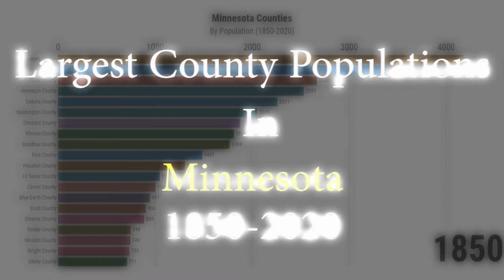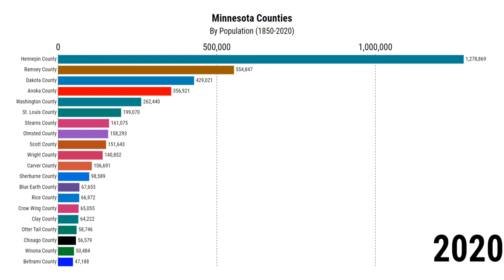Minnesota County Populations | 1850-2020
Let's take a look at the population shifts and trends of Minnesota Counties!

Moving Bar Graph Data

Awesome Music:
Cyberpunk Dynamic Sport by Infraction

Aitkin County
Anoka County
Becker County
Beltrami County
Benton County
Big Stone County
Blue Earth County
Brown County
Carlton County
Carver County
Cass County
Chippewa County
Chisago County
Clay County
Clearwater County
Cook County
Cottonwood County
Crow Wing County
Dakota County
Dodge County
Douglas County
Faribault County
Fillmore County
Freeborn County
Goodhue County
Grant County
Hennepin County
Houston County
Hubbard County
Isanti County
Itasca County
Jackson County
Kanabec County
Kandiyohi County
Kittson County
Koochiching County
Lac qui Parle County
Lake County
Lake of the Woods County
Le Sueur County
Lincoln County
Lyon County
McLeod County
Mahnomen County
Marshall County
Martin County
Meeker County
Mille Lacs County
Morrison County
Mower County
Murray County
Nicollet County
Nobles County
Norman county
Olmsted County
Otter Tail County
Pennington County
Pine County
Pipestone County
Polk County
Pope County
Ramsey County
Red Lake County
Redwood County
Renville County
Rice County
Rock County
Roseau County
St. Louis County
Scott County
Sherburne County
Sibley County
Stearns County
Steele County
Stevens County
Swift County
Todd County
Traverse County
Wabasha County
Wadena County
Waseca County
Washington County
Watonwan County
Wilkin County
Winona County
Wright County
Yellow Medicine County